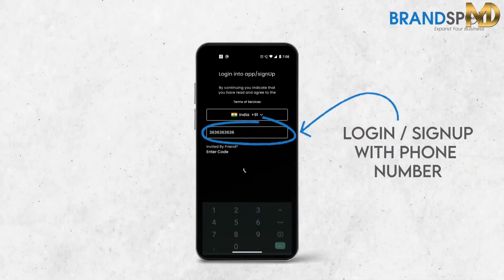Youtube 3 New Update 🔥 Increase Your Views 🔥